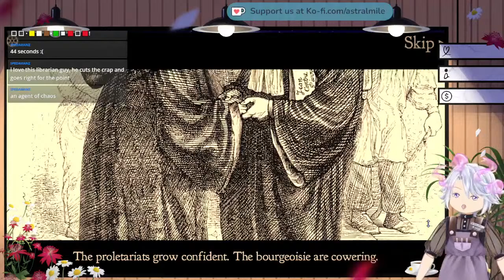🌺STREAM🌺 - [Aviary Attorney] phoenix you look so different today 2 | CHILL VIBES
☄️ ASTRAL MILE ☄️

TODAY'S STREAMING MEMBER IS:
🌺＊なお (*nao):
IN THE CHAT:
🌼 altair:

☄️CREDITS:☄️
live2d art by altair
live2d rig by @chupuko